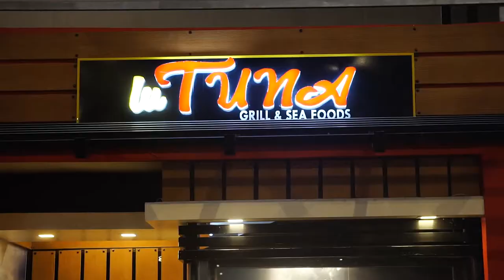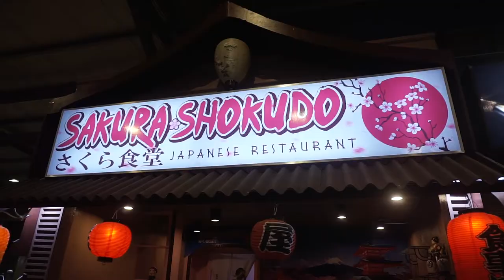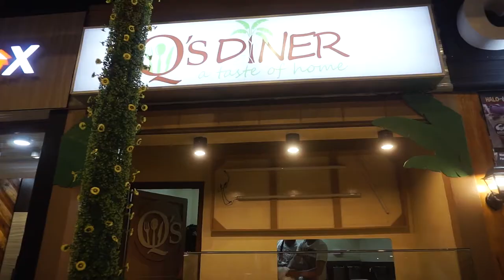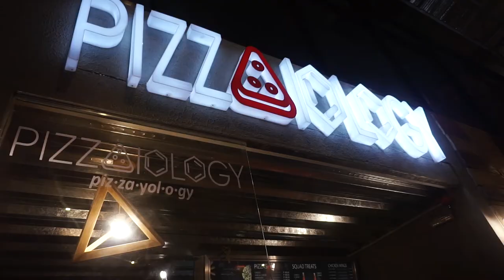Food Trip Plaza - General Santos City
Yow Henerals! May bagong kainan at tambayan dito sa Gensan, ang Food Trip Plaza!

📌 Located at National Highway (in front of Sun City Suite)
📌 Will open to public April 19, 2018
📌 14 kiosks, 29 stalls and 1 bar & resto for you to enjoy!
📌 Opens at 10am + some stalls might be open for 24 hrs (tenant discretion)